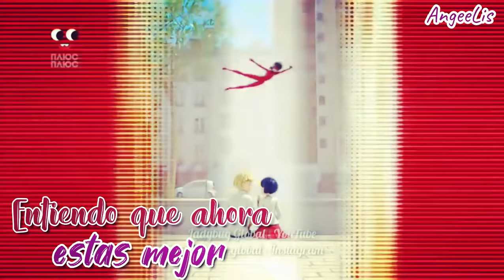Oye TINI Sebastián Yatra~MIraculous Ladybug~Especial +3K de suscriptores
Una canción dedicada al ship Adrinette 💜